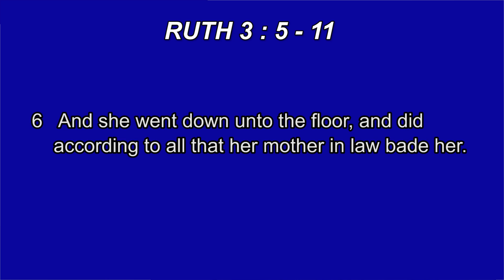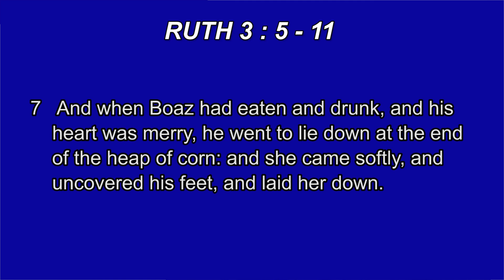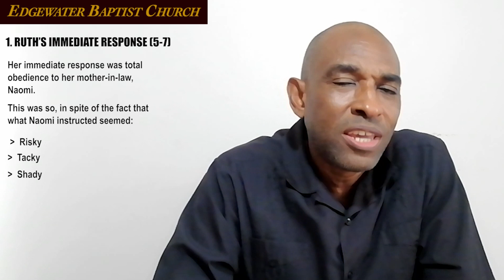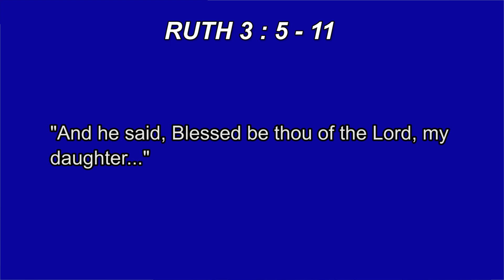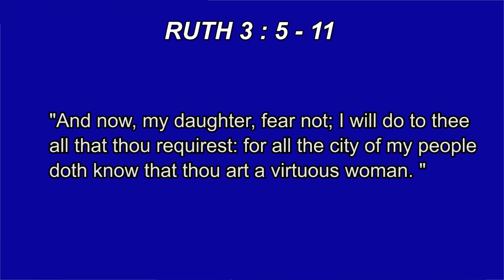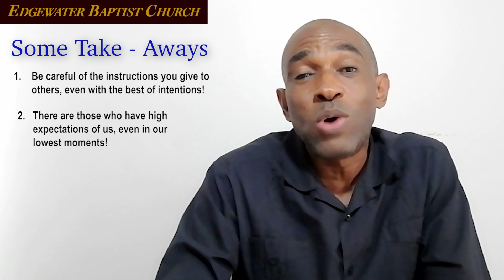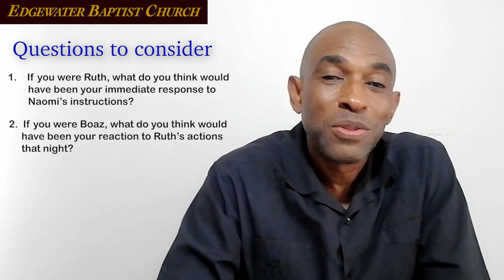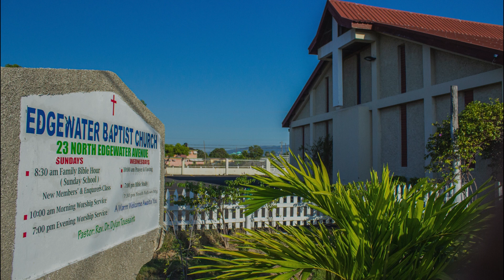The Truth About Ruth